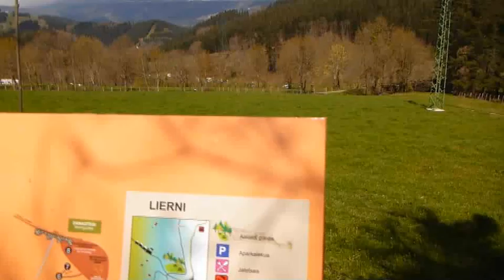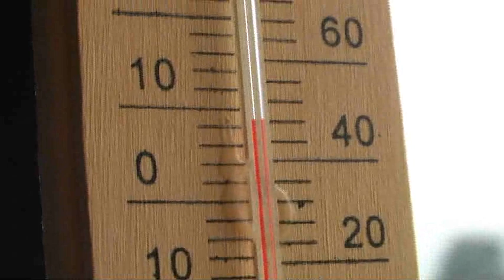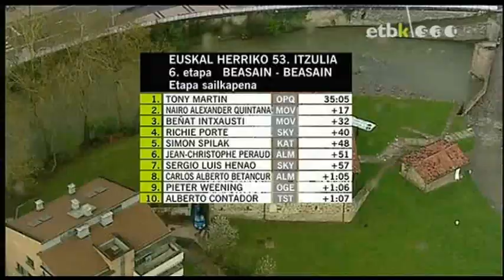EUSKAL HERRIko Itzulia GOIERRIn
Euskal Herriko Txirrindulari Itzulia 2013 - Vuelta Ciclista al País Vasco.
Lasterketaren azken bi egunak Goierrin izan dittugu. Ostiralean etaparen
bukaera, zirkuito bati 3 itzuli emanez; larunbatean erlojuaren kontra.
( Liernia, Zerain, Barbaris, Olaberria, Beasain ).
Benetan kontra egon dana eguraldia izan da. 24 orduren bueltan eguzkia,
euria, haizea eta elurra izan baitira.
Ultimas etapas ( 5ª y 6ª ) de la Vuelta al País Vasco que se han corrido en
la comarca del Goierri guipuzcoano, con meta en Beasain. En el vídeo se
recogen imágenes del final de la 5ª etapa ( 3 vueltas a un circuito ) y de la 6ª
(contra el reloj por el mismo circuito), con el añadido de algunas imágenes
de la transmisión de Euskal Telebista ( ETB ).